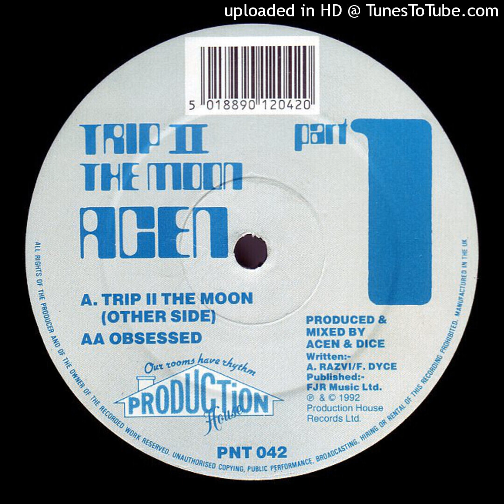Acen - Obsessed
[1992]